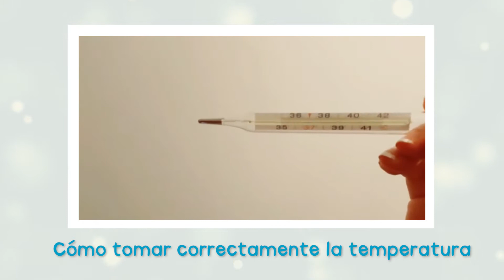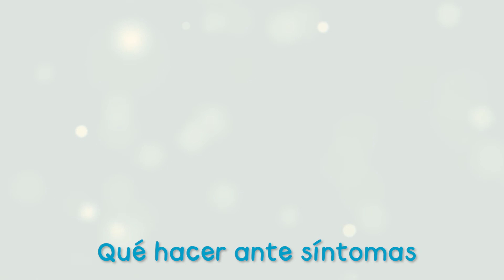Salud para la comunidad en época de COVID19 CAPÍTULO 1: medidas de Control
La carrera de EnfermeríaUNAB, invita a la comunidad a cuidarse y escuchar consejos básicos de control de salud, favoreciendo el manejo oportuno de eventos de riesgo vital a la espera de la atención sanitaria formal, en el entorno COVID19.